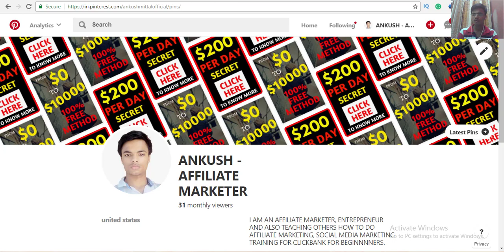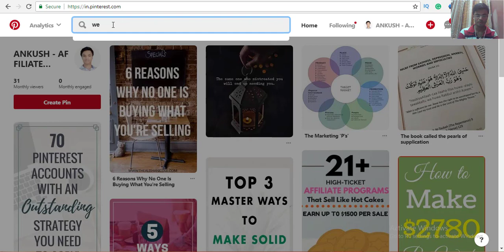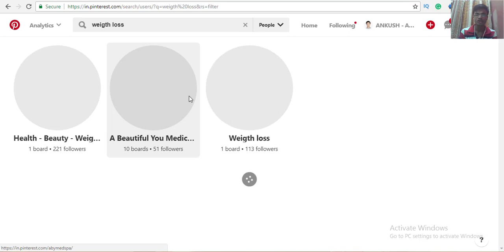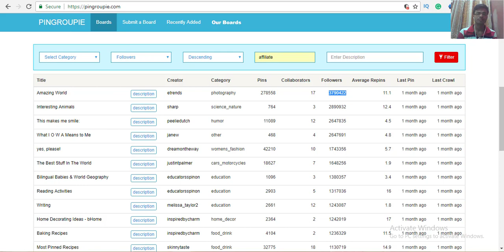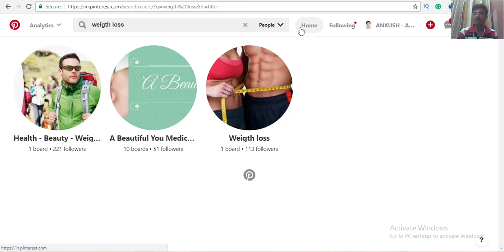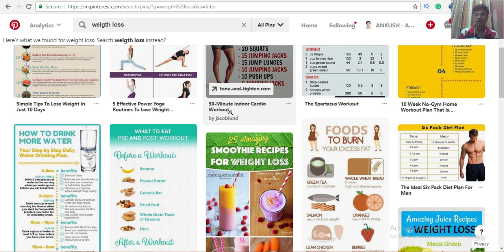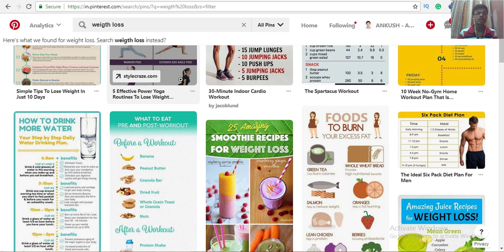😍HOW TO MAKE MONEY ON PINTEREST! - MAKE MONEY ON PINTEREST IN 2018 $300 PER DAY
⬇️ FREE Blueprint : $5,000 in JUST 30 Days + Course & Tools Worth $1,997 For FREE - ⬇️CLICK BELOW⬇️
👇100% FREE BLUEPRINT to go from $0 to $3,000-$5000/month ⭐(click below)⭐👇

in this video you will find 😍HOW TO MAKE MONEY ON PINTEREST! - MAKE MONEY ON PINTEREST IN 2018 $300 PER DAY

This channel is all about making money online like affiliate marketing online marketing and digital marketing and furthermore we also focus on other Other Business models like Flight landing  high ticket clients and furthermore keeping them with you for a very long time so that you can get a very long so you can get income from them to a very long time here we are also going to teach you how you can retain every customer that is coming to you and furthermore I am also gonna to teach you how to build an email list because building an email list is worth more than anything it is like an online at that just like you by the real estate with this email marketing with the least you can really make millions and millions of dollars just with the listed for the You only need something like you need to build trust with them and if you are having trust you can make over about $100,000 every single year with just a list of 1000 members ok you just need to maintain the relation with them otherwise making money will not be that much big issue furthermore the big problem over here are providing value and what you need to do you need to provide more and more value so that more and more money can be made by you.

Here is your free training to make your first $100 a day online [even if you are broke]

Even some of my friends has build an email list of 10000 members and even some help build an email list of over 50000 members just from the free traffic and they are really generating a million dollar every single year that's the power of the free traffic but you need to provide value you need to do the things in a right way you just said you do not need to sell sell sell you just need to provide value value value and then the more and more the value provide the more money will be going on this channel come also want to tell you how you can make a massive list how you can build a massive list of over thousands and thousands of members with just free traffic so that you can also make free with income with free traffic even if you are broke.